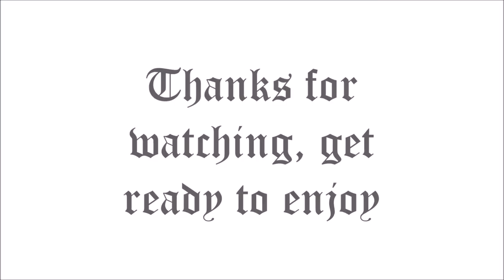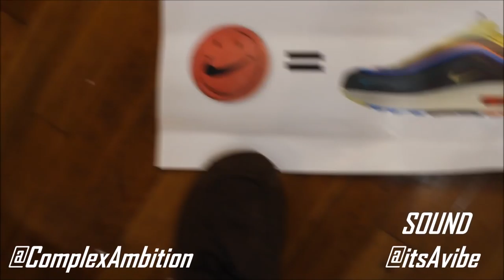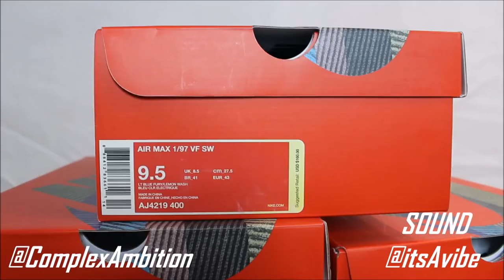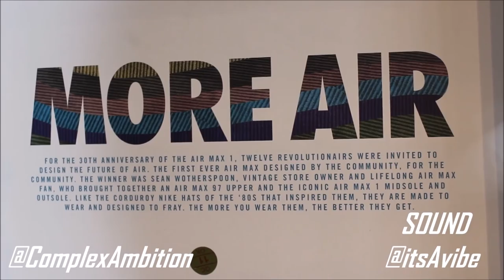NIKE AIR MAX DAY SW 1/97 SEAN WOTHERSPOON (UNBOXING REVIEW)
PITCH THEM A TV SHOW FOR US!

Go Pro 5 accessories

SOUND: @ItsAVibe
Marloon: @ItsHotInThisBitch
Y.I @EvenBetterStill